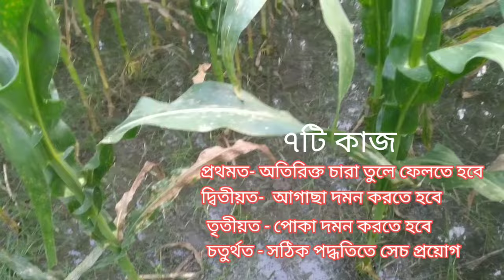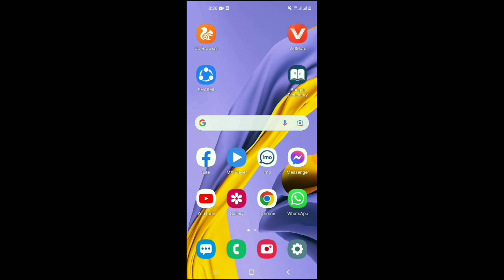ভুট্টার অধিক ফলন পাওয়া কৌশল। বিঘা প্রতি ৪০-৫০ মন-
সঠিকভাবে পরিচর্যা করলে অবশ্যই ভালো ফলন পাবেন।
ভুট্টা সম্পর্কিত সকল ভিডিও আমাদের channel এ পাবেন ইনশাআল্লাহ।

★ ভুট্টা ক্ষেত কিভাবে প্রস্তুত করবেন_

★২য় ধাপে সার প্রয়োগ -

★৩য় ধাপে সার প্রয়োগ -

★বীজ বপনের সঠিক পদ্ধতি

★ ভুট্টা ক্ষেতে "ফল আর্মি ওয়ার্ম /মাজরা" পোকা কিভাবে দমন করবেন -

★ ভুট্টা গাছ হলুদ হলে করণীয় -

★ভুট্টা ক্ষেতের আগাছা দমন পদ্ধতি

★ভুট্টা ক্ষেতে সঠিক পদ্ধতিতে সেচ-

★ ভুট্টার মোচা /কলা বড় ও মোটা করার কৌশল -

★ ভুট্টার কান্ড মোচড়ানো হওয়ার কারণ ও সমাধান

★ভুট্টা গাছের পাতা মরে যাওয়ার কারন ও সমাধান -